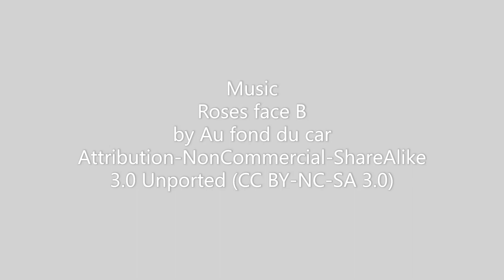Veteranbilkortesje 17 mai 2021 Nesflaten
Veteranbilkortesje i Suldal 17. mai 2021
Anført av Tron Svensen